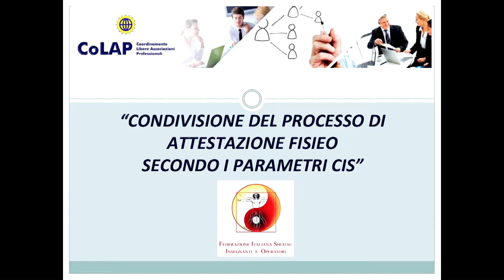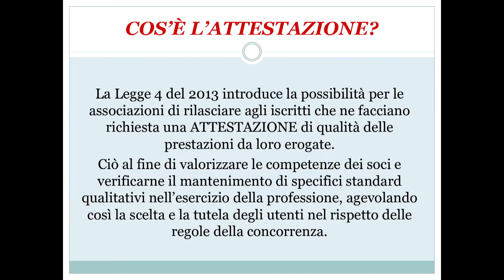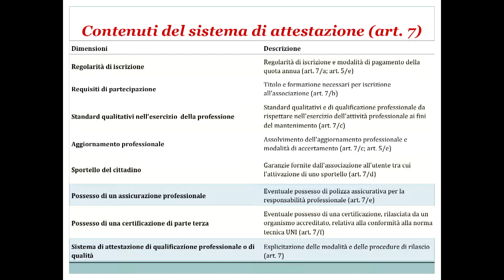Cis - Comitato Indirizzo e Sorveglianza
Andrea Caputo, Claudia Piccini
Conferenza del convegno 2019 - Venerdì 12 aprile  “Condivisione del Processo di Attestazione Fisieo secondo i parametri CIS Comitato Indirizzo e Sorveglianza”
L’intervento riguarda il processo di attestazione avviato su committenza di FISIEO, in collaborazione con i consulenti del CoLAP (Coordinamento Libere Associazioni Professionali) in riferimento la legge 4/2013. Tale legge introduce la possibilità per le associazioni professionali di rilasciare agli iscritti che ne facciano richiesta una attestazione di qualità delle prestazioni da loro erogate. Ciò al fine di valorizzare le competenze dei soci e verificarne il mantenimento di specifici standard qualitativi nell’esercizio della professione, agevolando così la scelta e la tutela degli utenti nel rispetto delle regole della concorrenza. L’intervento si concentrerà sui diversi step nei quali si è articolato il lavoro di definizione degli standard qualitativi e la messa a punto del sistema di rilascio dell’attestazione, che ha previsto la costruzione di una progettazione partecipata. In seguito a una analisi preliminare di FISIEO sulla base dei requisiti definiti nella legge 4/2013 (regolarità di iscrizione, requisiti di partecipazione, standard qualitativi nell’esercizio della professione, aggiornamento professionale, presenza di servizi di raccordo con l’utente), è stata condotta una attività di ricerca volta a raccogliere la testimonianza dei soci FISIEO in riferimento alla definizione del proprio profilo professionale (operatore shiatsu), al rapporto tra soci e associazione e tra professionisti, mercato del lavoro, committenti e clienti. I risultati dell’indagine hanno permesso di individuare gli standard qualitativi nell’esercizio della professione e mettere a punto un sistema di valutazione degli stessi finalizzato all’avvio di una fase di sperimentazione.